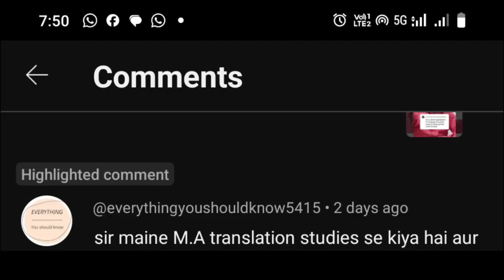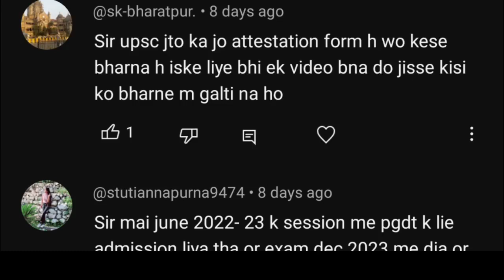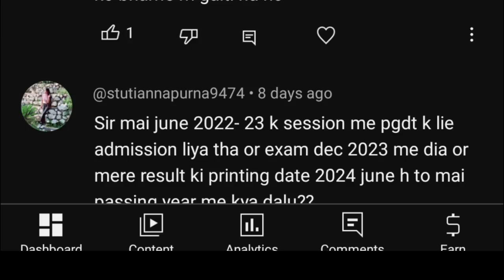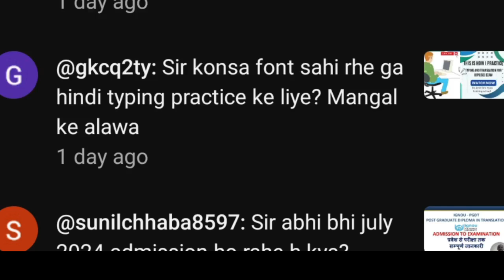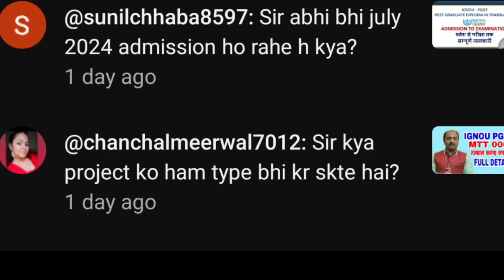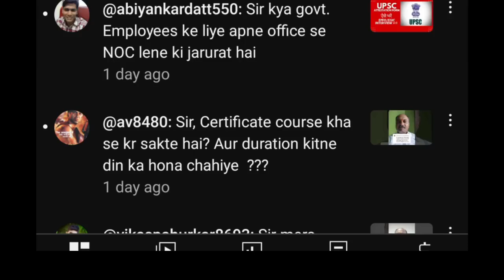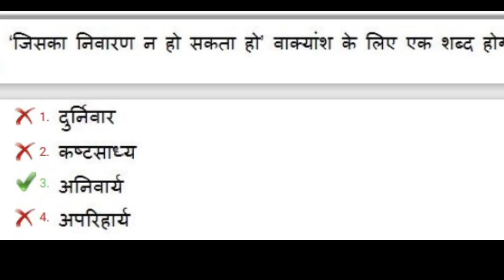चिट्ठी पाती आपके सवालों का जवाब लाइव सत्र में